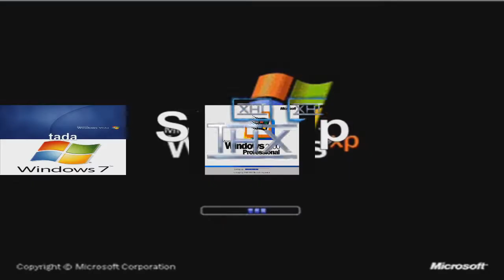Klasky Csupo, THX and Windows 3.1 - 7 - Sparta Remix